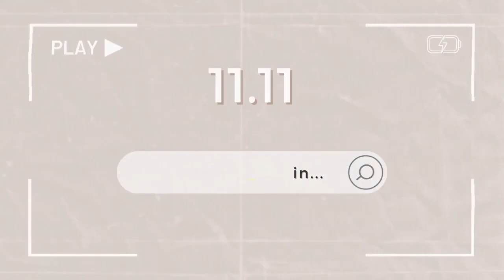Huwag Kang Bumitaw Manalig ka! — EP. 2 Lessons In Life—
Aims to encourage people to hold on and have more faith in God because HE never let us down.